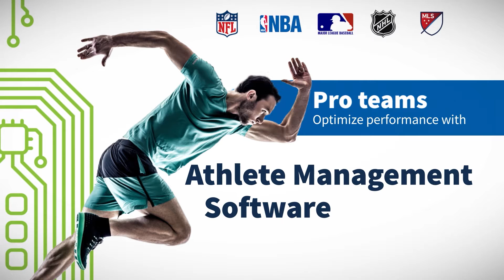Making Waves around the world — Top Global Businesses in Nova Scotia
Nova Scotia is making waves around the world! From festival management software and carbon-capturing concrete to wild blueberries and video games, the businesses here are building a strong reputation with industry-leading innovations.